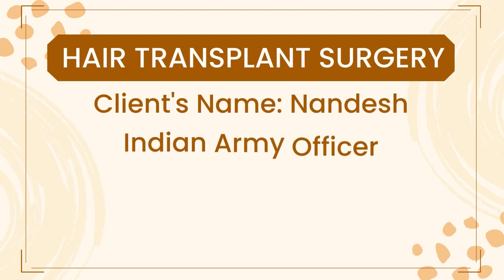Step by Step FUE Hair Transplant | Hair Transplant in Vizianagaram | Vjs Clinics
Step by Step FUE Hair Transplant | Hair Transplant surgery in Vizianagaram | Hair Transplant in Vizag

Hold on to your seats! In this video, we're taking you through the intricate process of a 3500-graft FUE Hair Transplant surgery in Vizianagaram . If you're considering a similar transformation, this is a must-watch before you make your decision.

This video offers a close look at the FUE hair transplant in Srikakulam, its precision, and the potential for remarkable results. Witness the journey of an Indian Army Officer who decided to regain his confidence through hair restoration.

It's a testament to how modern techniques can bring about incredible changes, helping individuals like Nandesh rediscover their self-assurance and a new outlook on life.

Don't miss out on this opportunity to see the magic of FUE Hair Transplants in action. It's a journey worth watching.